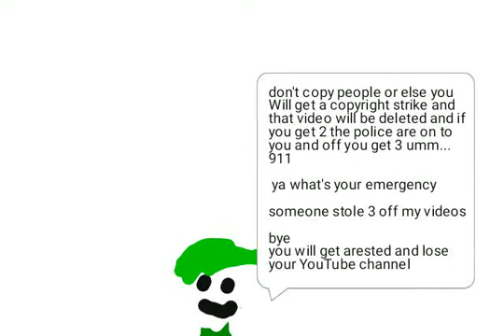why not to copy peoples videos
robotic Ryan

leeamate

Michael Myers

Noel the exstreme toilet 1234